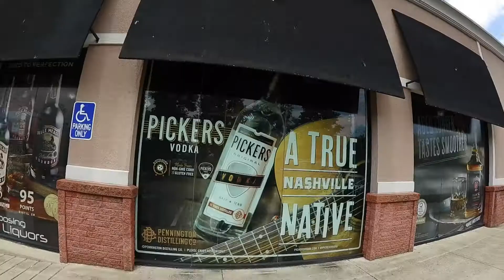Joey Weekend Recap